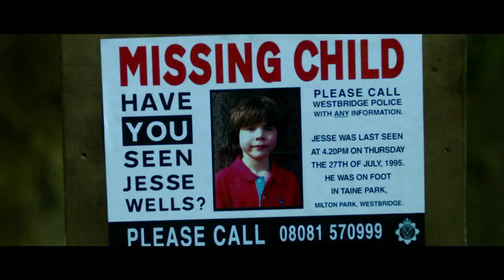Harlan Coben's 'The Five' Final Trailer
'The Five' is a roller-coaster thriller follows a group of friends who are haunted by the disappearance of one of their younger brothers twenty years earlier, while he was in their care. The group is forced to revisit the past when the missing boy’s DNA turns up at the scene of a murder.  Could he really still be alive? If so, why has he come back? And how is he linked to this murder? Only one thing is certain: the lives of these four friends are about to be turned upside down as they desperately search for the truth. And redemption.